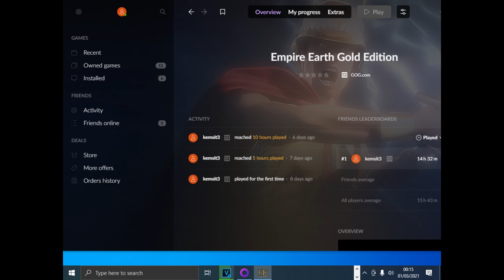Empire Earth - English Campaign 8: The Battle of Waterloo